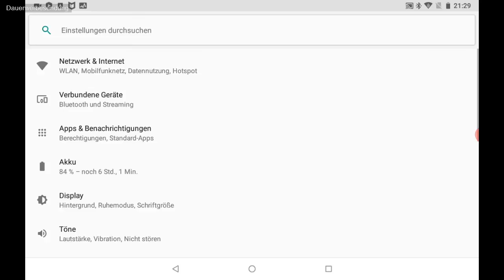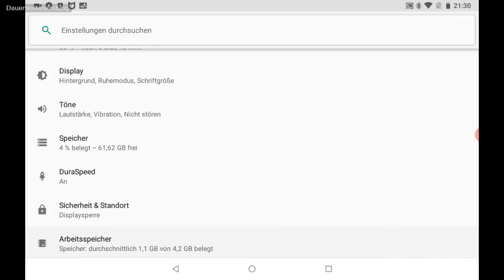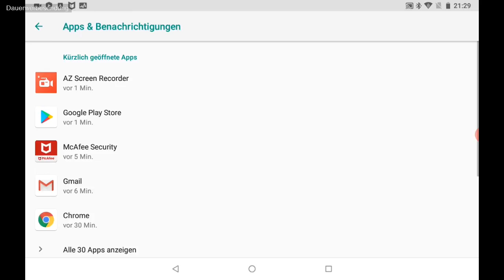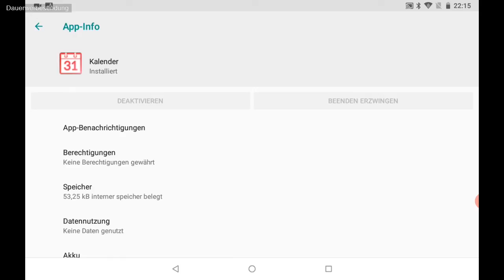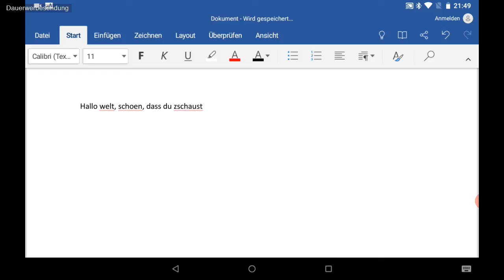Kauf keine billig Android Tablets bei Amazon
Finger weg von so einem Kram oder zumindest aufpassen und Bewusstsein schaffen was man da hat.

Das Tablet aus dem Review